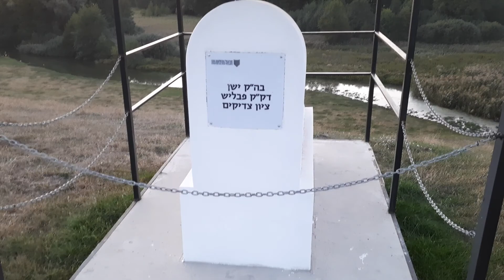Old third Jewish Cemetery Pavoloch Еврейский третий кладбище Поволоч בית החיים השלישי פאוולוטש פבליש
Location מקום Место:

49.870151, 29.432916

copy it and paste on Google maps

העתק הדבק על גוגל מפות